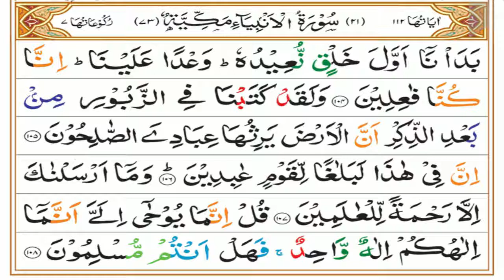ah Ambiya Tafseer Part 18 | Last Ruku 07 | Dars 971 | Mufti Asif Abdullah Qadri